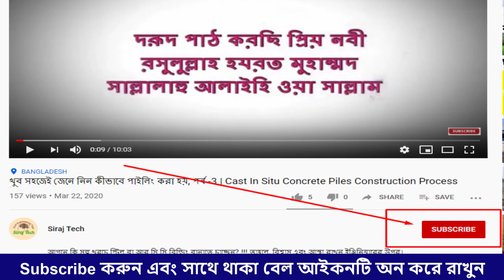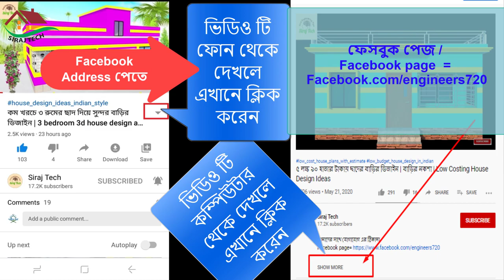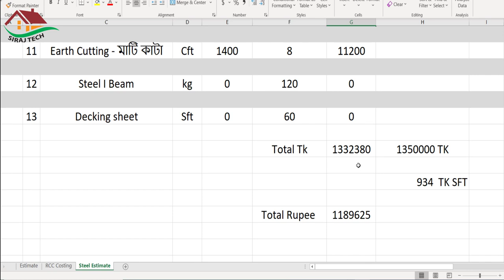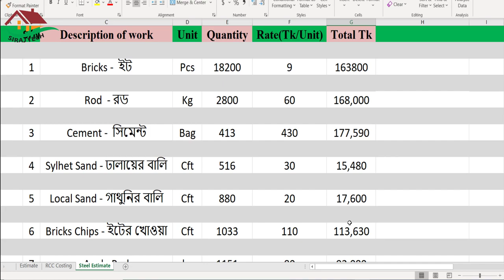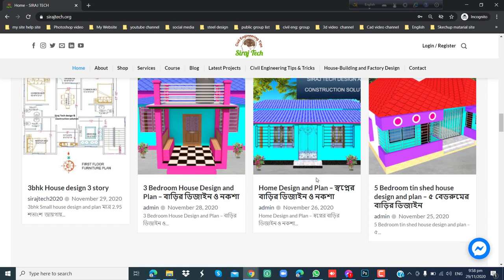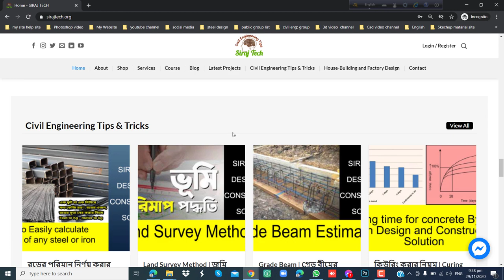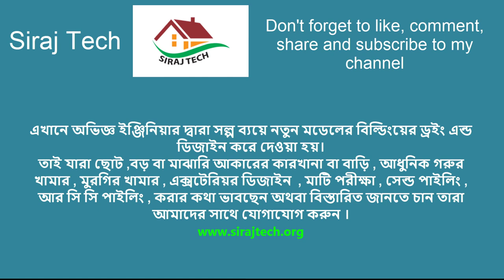কম খরচে টালি টিন দিয়ে রাজকীয় বাড়ির ডিজাইন | Low Cost Modern house Design and plan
বিভিন্ন বাড়ির ডিজাইন দেখতে, আমাদের সাইট ভিজিট করতে পারেন

I will design the architectural floor plan And 3d modern house design with video animation and rendering project

ফেসবুক পেজে গিয়ে সরাসরি আমাদেরকে মেসেজ দিতে পারেন।
ফেসবুক পেজে গিয়ে Text  অথবা Voice Record করলে ,
আমরা ১০০% রিপ্লাই দিব।

বিশেষ সতর্কতাঃবিনা অনুমতিতে Siraj Tech চ্যানেলের কোন ভিডিও অডিও ডাউনলোড করে অন্য কোন ইউটিউব চ্যানেল ফেসবুক পেজ টুইটার ইনস্টাগ্রাম বা অন্য কোন সোশ্যাল মিডিয়াতে সরাসরি আপলোড করা বাংলাদেশ কপিরাইট আইন ২০০০ এবং ইউটিউব
কপিরাইট ml
আইনের আওতাভুক্ত এর ফলে Siraj Tech চ্যানেল আপনার উপর যে কোনো আইনি ব্যবস্থা গ্রহণ করতে পারে যার ফলে বাংলাদেশ কপিরাইট আইন ২০০০ সনের ২৮ নম্বর আইন অনুযায়ী তিন বছর কারাদণ্ড বা অনধিক তিন লক্ষ টাকা অর্থদণ্ড বা উভয় দন্ডে দন্ডনীয় হইবে

আপনে কি সল্প খরচে স্টিল বা আর সি সি বিল্ডিং বানাতে চাচ্ছেন? !!! তাহলে, বিশ্বাস এবং আস্থা রাখুন ইঞ্জিনিয়ারের উপর। এবং কষ্টের টাকায় শ্রেষ্ঠ বাড়ী নির্মাণ করুন।আপনার বাড়ী করার পরিকল্পনাকে আমরা সঠিক ভাবে বাস্তবায়ন করে দিচ্ছি,,

Civil Engineer এবং Architect দের টিমের সমন্বয়ে সল্প  খরচে নিরাপদ বিল্ডিং ডিজাইন ও কন্সট্রাকশন করতে আমাদের সাথে যোগাযোগ করুন :
আমাদের সেবা সমূহ:
✓ বিল্ডিং প্ল্যান              --স্টিল + আর.সি.সি
✓ স্ট্রাকচারাল ডিজাইন  --স্টিল + আর.সি.সি
✓ আর্কিটেকচারাল প্ল্যান
✓এক্সটেরিয়র ডিজাইন
✓ কনস্ট্রাকশন
✓ সয়েল টেস্ট
✓ পৌরসভা/ রাজউক প্ল্যান
✓ ডিজিটাল সার্ভে
✓ এস্টিমেটিং এবং কস্টিং --স্টিল + আর.সি.সি
✓ সাইট সুপারভিশন        --স্টিল + আর.সি.সি

And
Factory, High rise building, Steel building, Rcc building, Steel warehouse and Rcc & Steel Structures Design , and all kind of Erection and Fabrication

( আমরা দেশের যে কোন জায়গায় কাজ করে থাকি )

তিন ভাবে আমাদের সাথে যোগাযোগ করতে পারেন
১। facebook page / ফেসবুক পেজ
২। Whatsapp / হোয়াটসঅ্যাপ
৩। imo / ইমু   Or Viber

এ তিন পদ্ধতির মধ্যে যেকোন একটা তে Text  অথবা Voice Record করলে ,

নতুন নতুন ভিডিও পেতে আমাদের চানেল

more search :
কম খরচে টালি টিন দিয়ে রাজকীয় বাড়ির ডিজাইন,
Low-Cost Modern House Design and plan,
রাজকীয় বাড়ির ডিজাইন,
টালি টিন দিয়ে বাড়ির ডিজাইন,
টালি টিন দিয়ে বাড়ি,
Modern House,
farmhouse design,
contemporary houses,
modern homes,
modern mansion,
mid century modern house

video link=